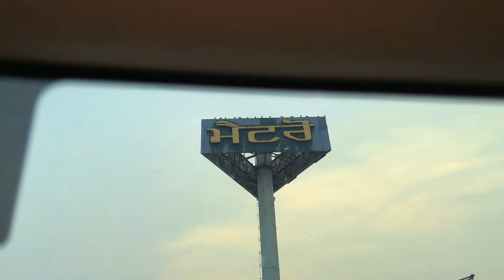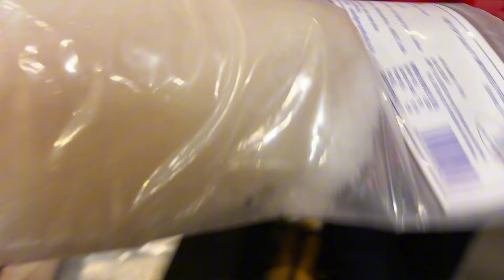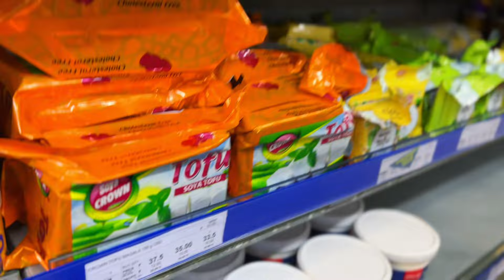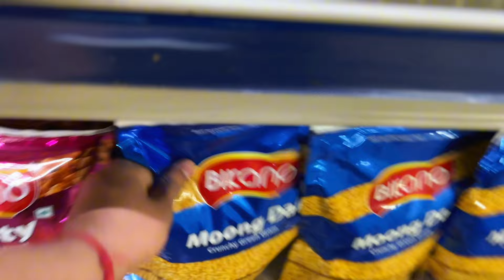Bikin Tahu Gejrot Pertama Kali Untuk Keluarga India‼️Makanan Indonesia Di Luar Negeri‼️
Hi Guys selamat datang di channel saya. Saya adalah orang Indonesia tinggal di India serumah dengan mertua. Saya ingin membagikan kegiatan saya dengan ibu mertua dan suami serta anak anak. Saya juga sering sharing kegiatan belanja bulanan serta masak makanan Indonesia dan makanan India untuk keluarga Indiaku. Saya share video Bikin Tahu Gejrot Pertama Kali Untuk Keluarga India Makanan Indonesia Di Luar Negeri . Yuk tonton video saya. Terima kasihh

I am an Indonesian living in India at home with my in-laws. I want to share my activities with my mother-in-law and husband and children. I also often share monthly shopping activities and cook Indonesian and Indian food for my Indian family. I share a video of Making Tofu Gejrot for the First Time for an Indian Family, Indonesian Food Abroad. Come watch my video. thank you

Tahu Gejrot Cirebon - Fried Tofu in Chili Soy Sauce

Tahu gejrot recipe

Tahu cirebon